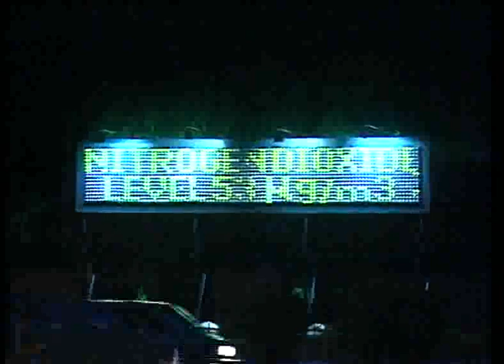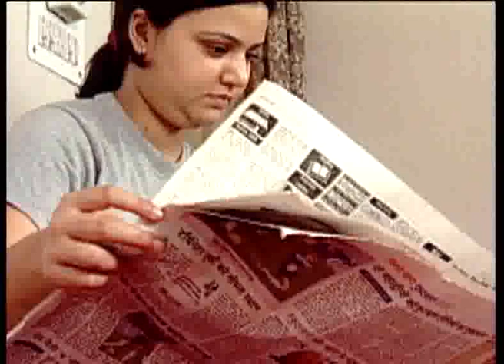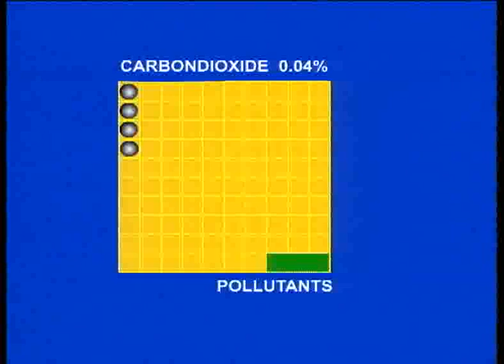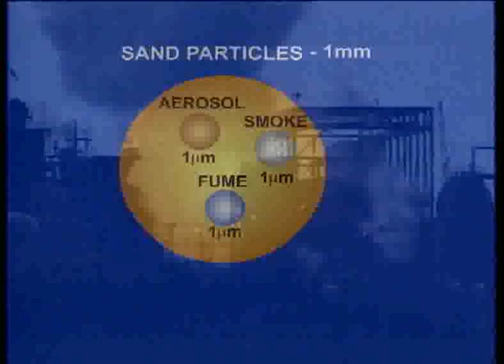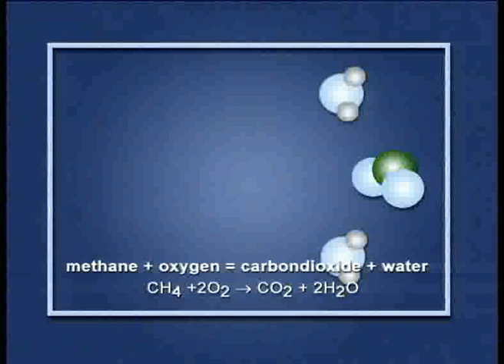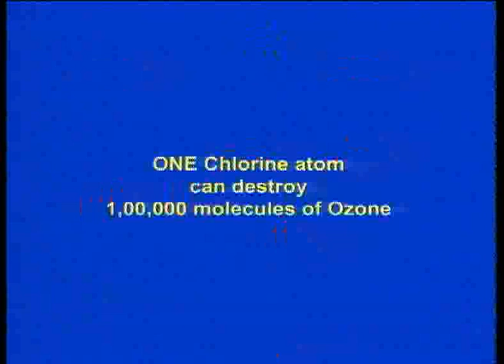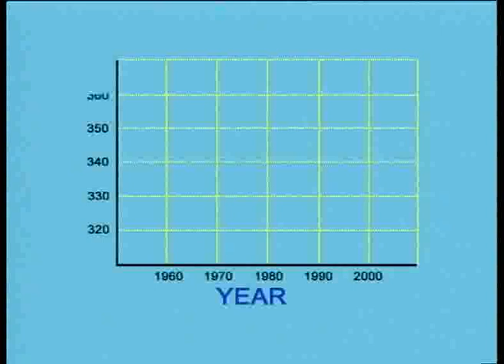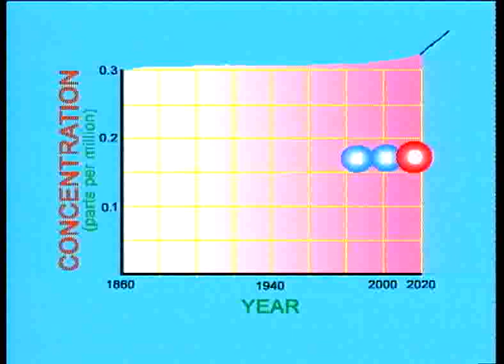AIR POLLUTION 1